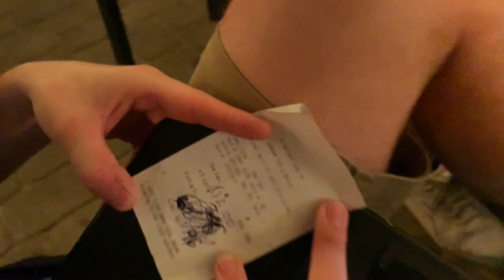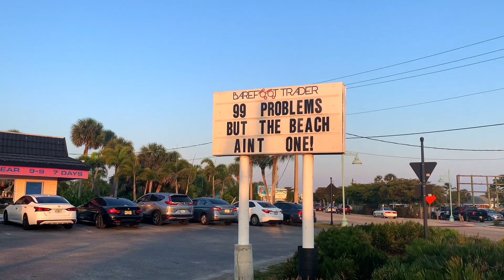Englewood Florida 2k21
Jizzin Jake, Kinky Karlie, Hallucinagetic Holly, Juggin Jo, Crackhead Cam, Double-Dicker Dean, & Bilbo Bill take on Englewood for some fine adventures.